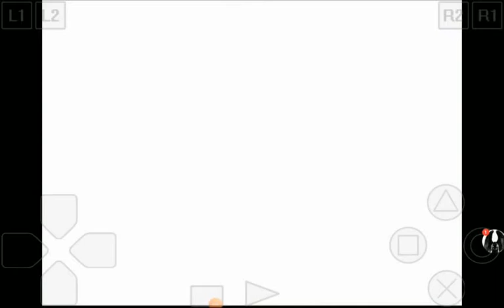Boss 1 RIPPER roo reversed